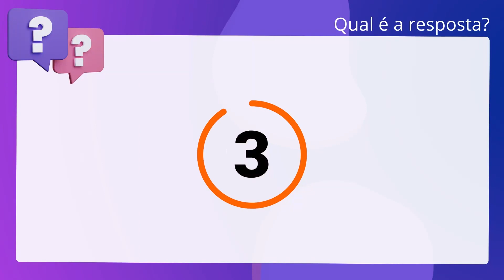QScon Direito: [Art. 7º, Lei 12.023/2009] Texto de Lei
Art. 7º, Lei 12.023/2009 | Texto de Lei

De acordo com a Lei 12.023/2009 (Atividades de Movimentação de Mercadorias em. Geral e Trabalho Avulso), é correto afirmar que a liberação das parcelas. referentes ao 1terceiro. salário e às férias, depositadas nas contas individuais. vinculadas e o recolhimento do FGTS e dos encargos fiscais e previdenciários. serão efetuados conforme regulamentação do Poder Executivo.

Gabarito: Verdadeiro